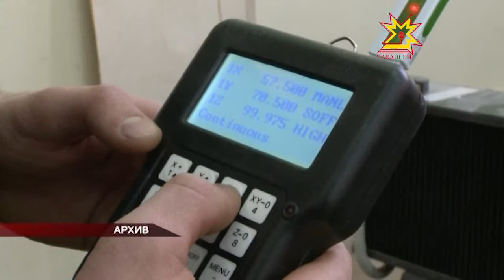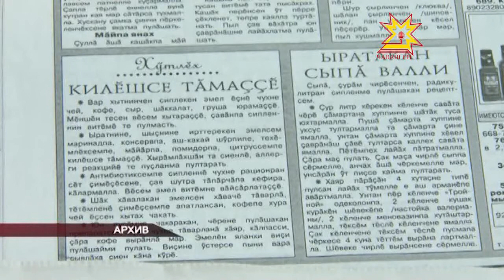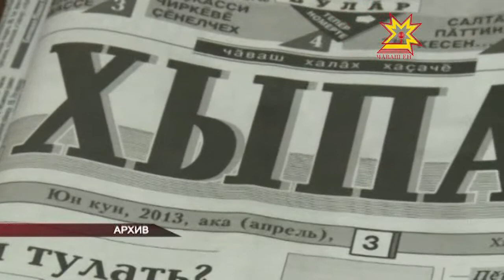Реорганизация стала одной из тем заседания кабинета министров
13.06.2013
В Республике изменения ждут Канашский транспортно-энергетический техникум и издательский дом «Хыпар».